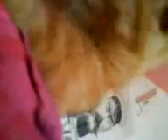Cat And The Kitten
Cat Playing With Her Kitten